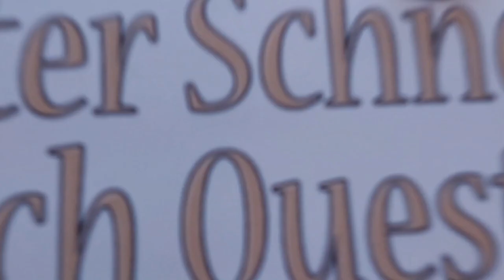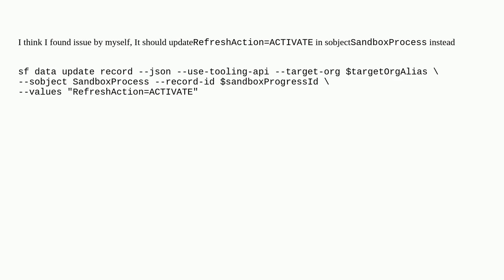Salesforce: Can not activate sandbox after refreshing sandbox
Can not activate sandbox after refreshing sandbox

A special thanks goes out to the community

  sandbox sandbox-refresh